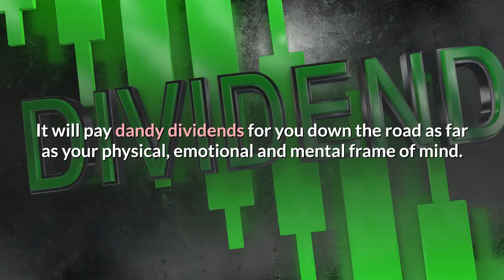HEALTHY LIFESTYLE!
When you're healthy you'll;
Spend less time and cash on physician visits
Spend less cash on prescriptions
Fewer if any visits to the hospital
Lessen the risks of out of control medical expenses which is
among the leading causes of bankruptcy and financial destruction.

For more health tips, Click the links below to discover some more hints and resources, and good luck!

I hope this information helps you.